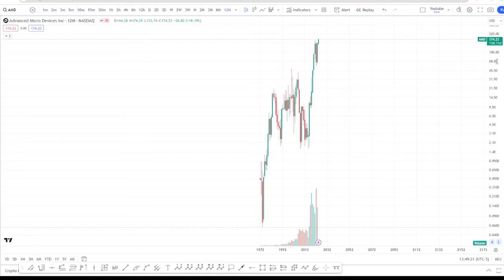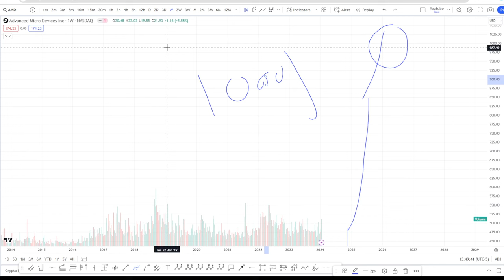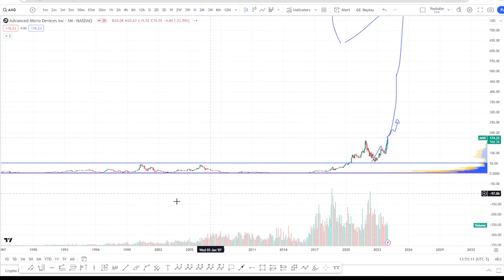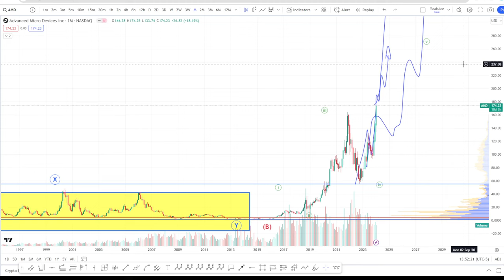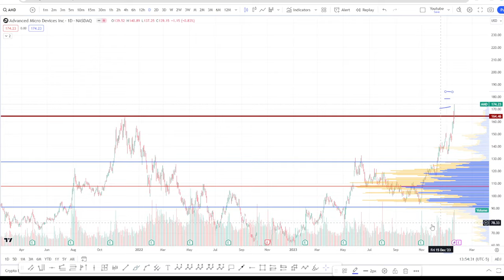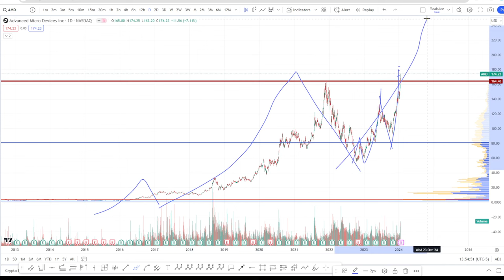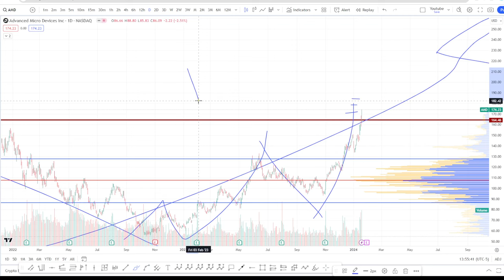AMD BUBBLE MOVE AI HYPE 1999 CISCO REPEAT TO 1000?!!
AMD Stock price continues to reach new 52 week highs. KeyBanc Adjusts AMD's Price Target to $195 Keeps Overweight Rating and Barclays Maintains Overweight on Advanced Micro Devices, Raises Price Target to $200 from $120. Is AMD the next Nvidia Stock?

Your Number One YouTube Channel looking at analysis, trading and investing in the Stock Market and wider Asset Classes. Financial Freedom YouTube Channel will help you take your trading and investing to the next level and become Smart Money. We attempt to look at the SP500, Precious Metals, Commodities, and Cryptocurrencies through a technical analysis blend with a good amount of historical and statistical research. Invest In your Future TODAY and move towards FINANCIAL FREEDOM!

FINANCIAL FREEDOM MASTERCLASS AND SECRET FACEBOOK GROUP MULTI ASSET CLASS SERVICE.

👉 FINANCIAL FREEDOM MORTGAGE AMORTISATION COURSE - 50% LIMITED TIME DISCOUNT OFFER FIRST COME FIRST SERVED

OFFICIAL FINANCIAL FREEDOM FACEBOOK PAGE - We have regular Bi-weekly updates on all the major markets including Crypto in the Secret Facebook Group. Watch PROMO video to get an idea of what is covered in the Secret Facebook Group.

👉 CONTACT FINANCIAL FREEDOM - Message me through Facebook Page for any messages and if want to pay with CRYPTO for the Group / Education Courses.